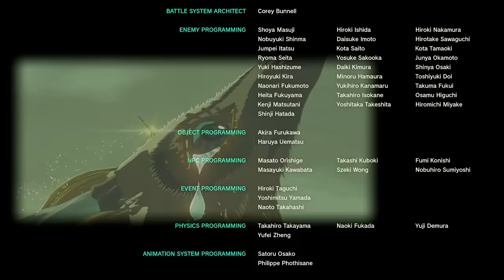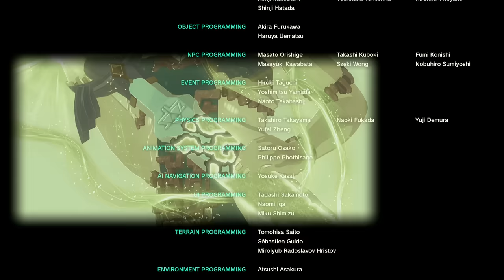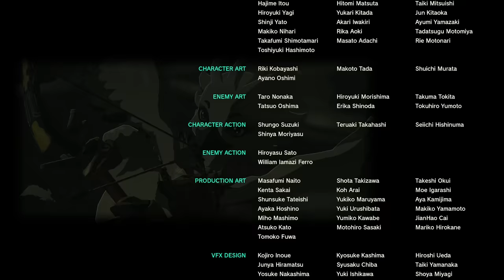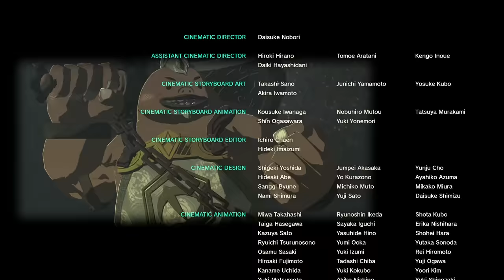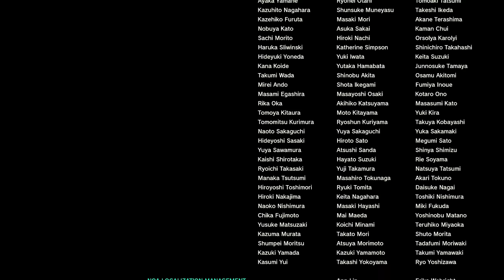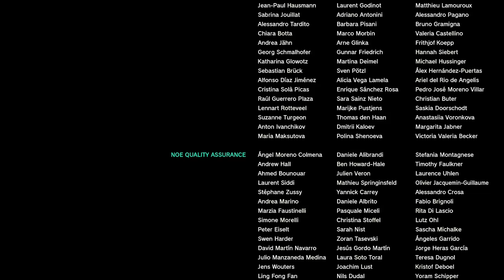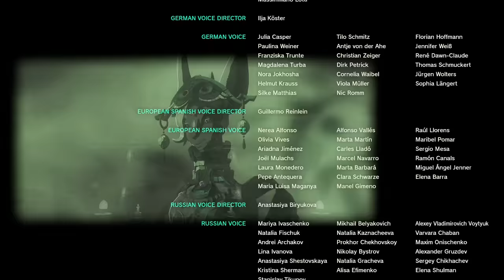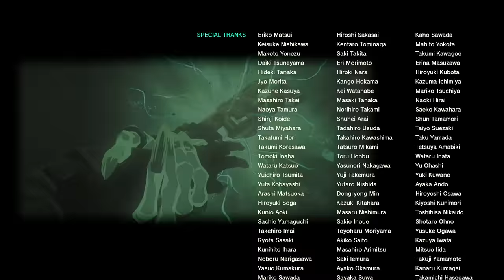Zelda: Tears of the Kingdom - Ganondorf Boss Fight and True Ending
☆ Demon King Ganondorf boss fight in The Legend of Zelda: Tears of the Kingdom.
0:00 - Phase 1
4:25 - Phase 2
11:15 - Phase 3
22:26 - Ending
29:34 - Credits
39:46 - Epilogue

BFD, Boss Fight Database.

Ganon final boss battle and true ending.